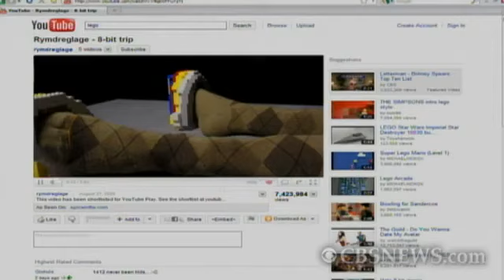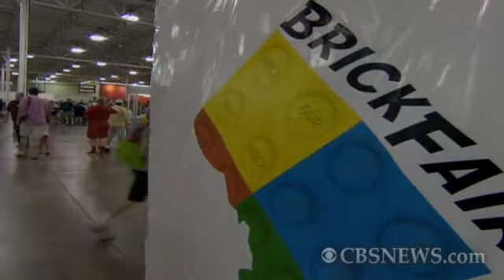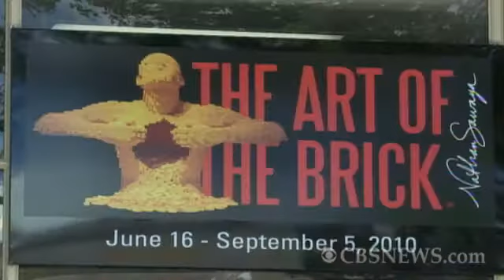Adult Fans of Legos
Russ Mitchell explores the growing community of "Adult Fans of Legos" by visiting a Lego convention and meeting with "Brick Artist" Nathan Sawaya.